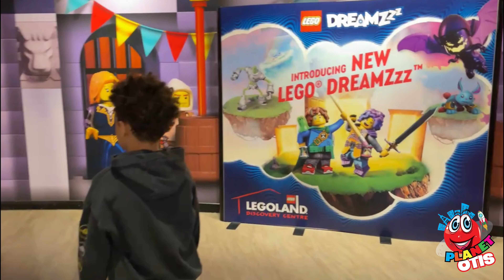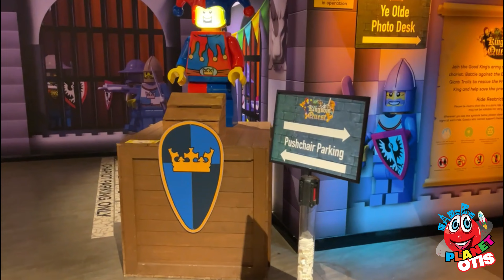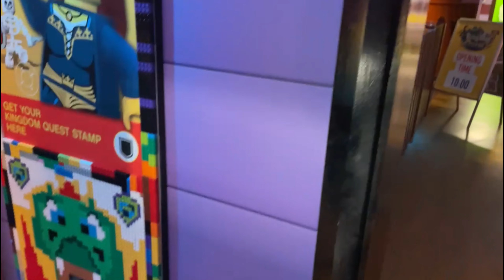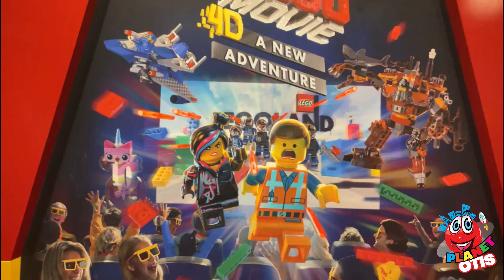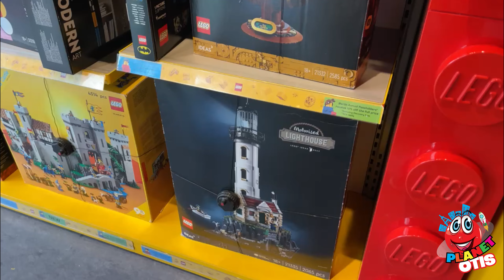Lego Discovery Centre Birmingham Vlog 2023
We visited Lego Discovery Centre Birmingham with our @MerlinAnnualPass